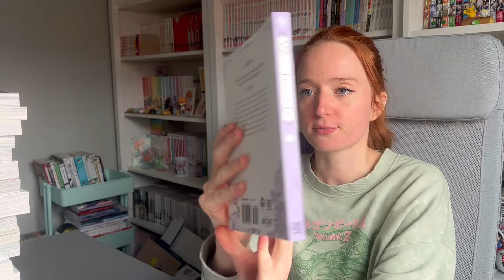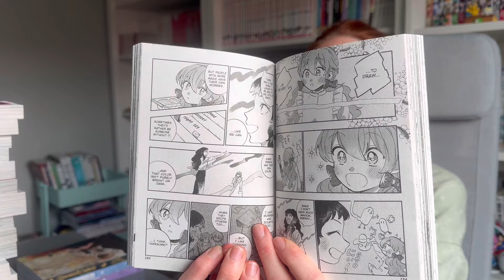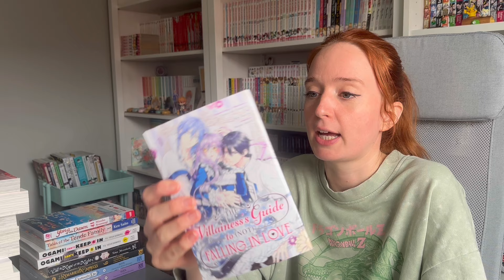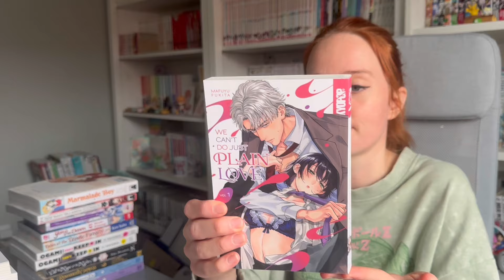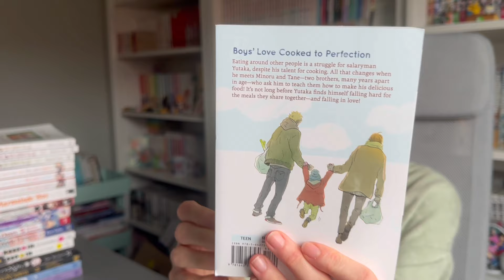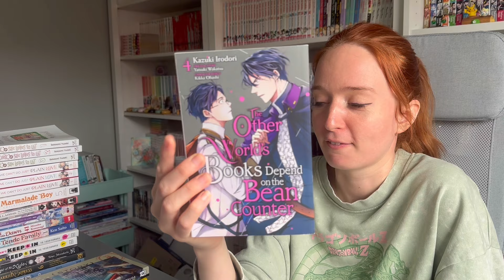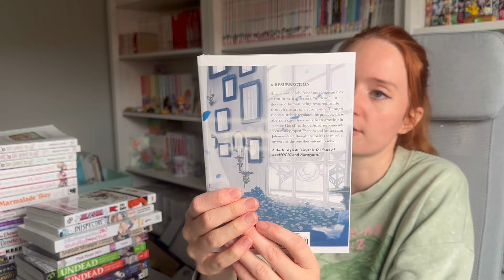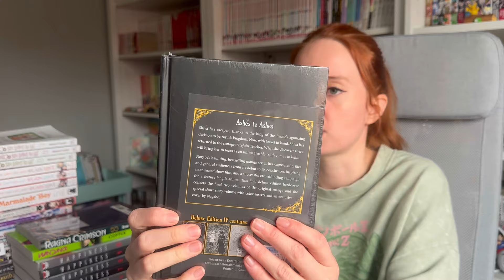Huge Scifier Birthday Haul 🎉 (40+ volumes) Use discount code DRAGONBALLZOWIE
Birthday haul 🎉❤️ It’s long overdue but I hope you enjoy 😊

Let me know if you’ve read any of these series and what you think of them!

Link to live stream

Use Scifier discount code  DRAGONBALLZOWIE for 5% off every order at Scifier! (Affiliate link below)

Amazon wishlist

Find me!